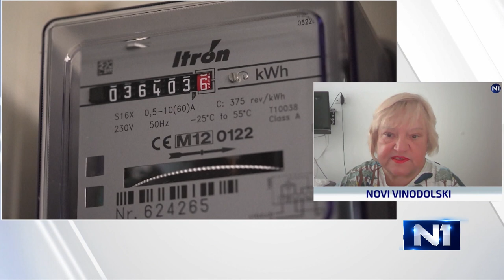“Razmazili smo se, ne moramo zimi hodati u kratkim rukavima i bez čarapa”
Predsjednica stranke Glas Anka Mrak Taritaš komentirala je u N1 Studiju uživo energetsku krizu i inflaciju s kojom se suočava Hrvatska, kao i ostatak Europe.